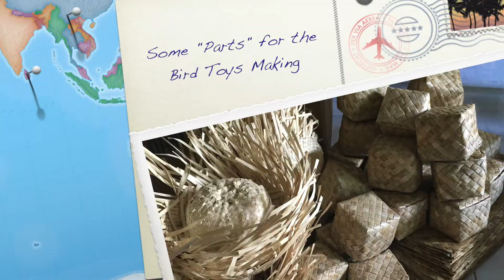Bird Toys Parts, Natural Fibers, Natural Palm Leaves, Toys Making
These are some of the parts that we use to assemble. These are all 100% natural fibers or natural leaves. Safe for your pets.